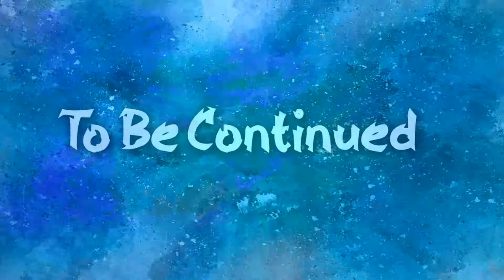Zoom Pen Hangout 10/30/2020 Part 1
The Zoom Pen Hangout with John Lane from Coles of London and Frank Xavier of Federalist Pens and Papers.  Part 1.

Larry's Fountain Pen Reviews #1287

Password: 2cHSTN

LIKE:  Did you like this video?  Please hit the "like" button!